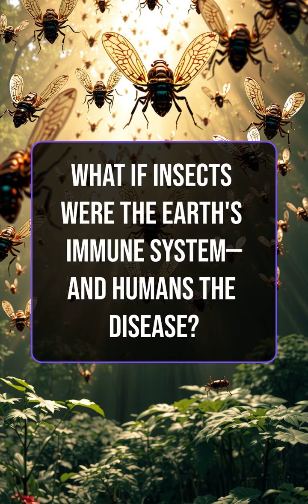What If Insects Were the Earth's Immune System—And Humans the Disease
🐜 What if Insects Aren’t the Problem… but the Planet’s Defense System? 🌍🦠

What if mosquitoes, ants, and locusts weren’t pests—but Earth’s natural immune response? And we, the humans? We’re the virus they’re trying to wipe out.

Insects outnumber humans by 200 million to one. They pollinate, decompose waste, and keep ecosystems alive—like white blood cells for the planet. Meanwhile, we’re deforesting, polluting, and overheating Earth like an aggressive infection.

💥 Mosquitoes kill millions. Locusts destroy crops. Ants overtake entire regions. Could this be evolution’s way of fighting back against the damage we cause?

And here’s the kicker: when humans disappear, nature recovers. Forests regrow. Radiation zones teem with insect life. Maybe they’re not the problem… maybe they’re the solution.

🌱 Are we the glitch in Earth’s system—or just overdue for a planetary reset?